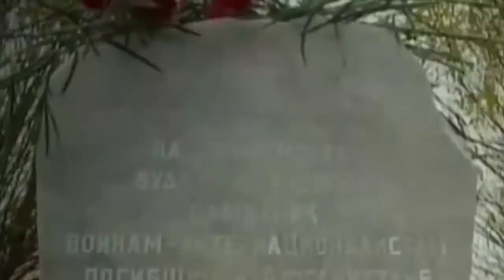Aleksandr Doroshenko - Пыль глотаю/ Swallowing Dust (sub español)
La guerra Afgano-Soviética fue un conflicto que inició en 1979 y terminó en 1989.

  Luego del golpe de estado a Hazifullah Amin y su asesinato durante la Operación Tormenta-333, realizada por los Spetsnaz, se inició el despliegue del 40° Ejército de la Unión Soviética, considerado una invasión por sus contrapartes occidentales y los fundamentalistas islámicos, y una intervención legal por parte de contados aliados de la URSS y el recién instaurado gobierno afgano prosoviético.

 En 1980, los ministros de relaciones exteriores de la Organización de Cooperación Islámica adoptaron una resolución de protesta exigiendo la retirada de las tropas soviéticas del territorio afgano, resolución aprobada en la ONU con 104 votos a favor y solo 18 en contra.

  La intención de los soviéticos era asegurar las ciudades y carreteras más importantes del país mientras el gobierno afgano lograba estabilizarse; sin embargo, la feroz resistencia de los guerrilleros islámicos apoyados en cuestión material por Estados Unidos, Gran Bretaña y Arabia Saudí, y entrenados por Pakistán alargaron la guerra por 9 cruentos y largos años.

   Finalmente, en 1988 se inició la retirada de las tropas soviéticas que terminó en 1989, la guerra se había vuelto muy impopular en la población civil y en los militares que luchaban contra los insurgentes.
  La guerra dejó en total 14.450 soldados soviéticos y 57.000 fundamentalistas islámicos muertos, junto con 562.000 a 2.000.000 de civiles asesinados por ambos bandos. Tras de sí también dejaron un país plagado de minas terrestres y ciudades destruidas, sin terminar con la guerra civil.